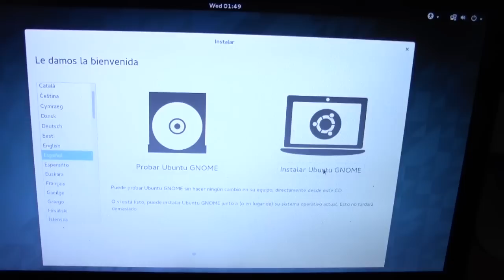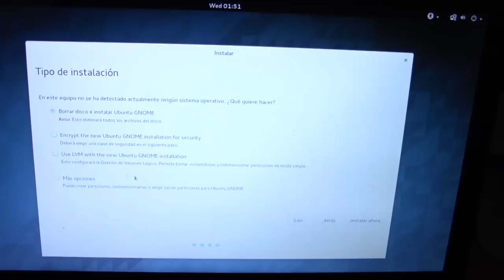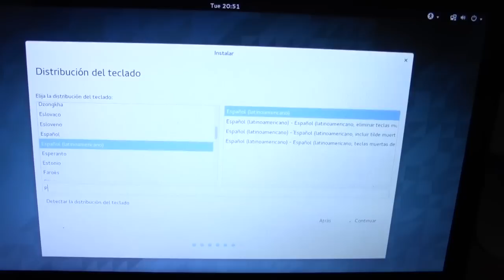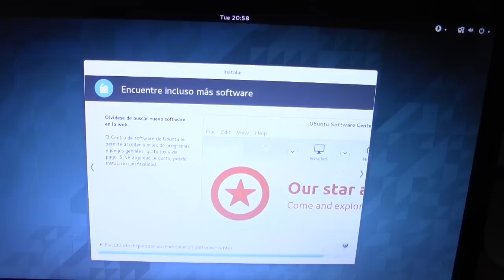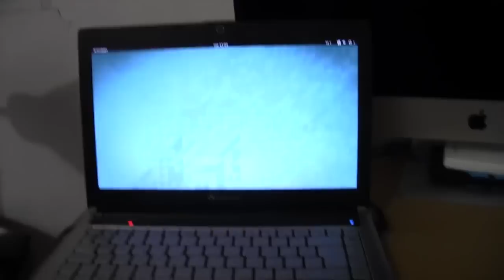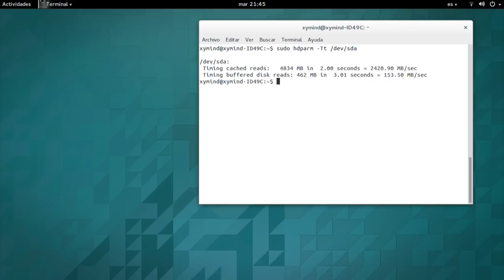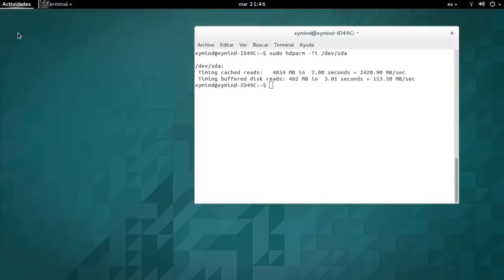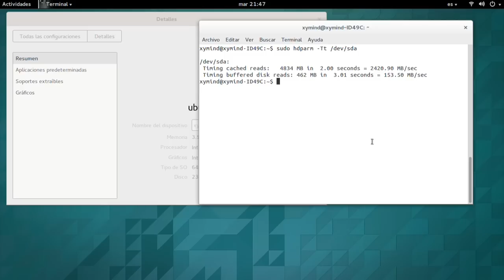Como instalar SSD en laptop + Linux (Ubuntu) y test de performance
Como instalar disco duro de estado solido (SSD) en laptop (viejita) desde abrir la laptop, hasta un overview de como instalar Linux y test de performance.

Veremos:
-Que necesitamos para el proyecto
-Abrir fisicamente la laptop
-Recomendaciones
-Donde conseguir una distribución linux(Ubuntu)
-Test de performance

Si quieres checar las especificaciones del SSD usado checa este enlace.

¿Donde conseguir el SSD?

¿Donde conseguir GNU/Linux en su distribución ubuntu?